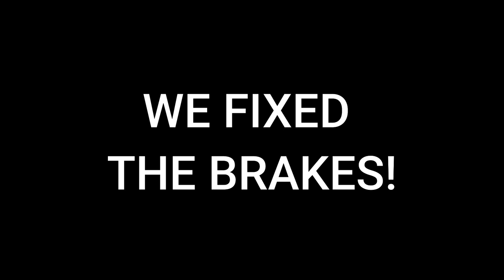Back on the Road! (The Jeep Died)